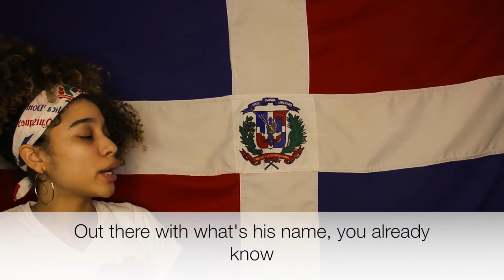Dominican Word Con Melo | Fulano/Fulana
Dominican phrase of the day con Melo is 'Fulano/Fulana!' check out what they mean and how to use them! How else do you guys use Fulano/Fulana?